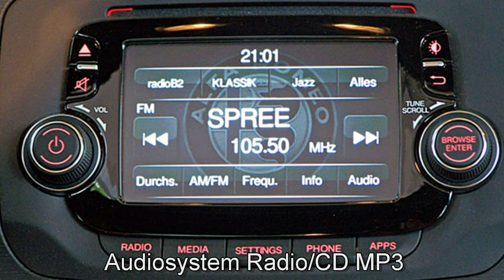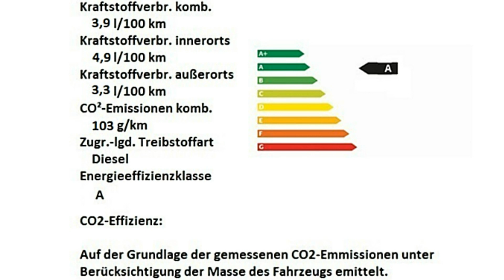Alfa Romeo Giulietta Super 1.6 JTDm 16V 07455045 Nero Etna "Motor Village Berlin"